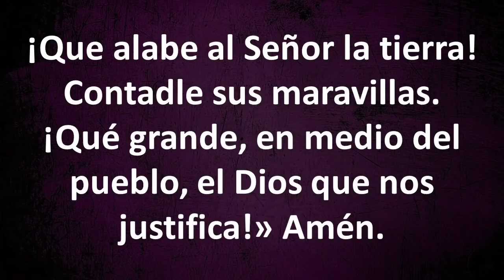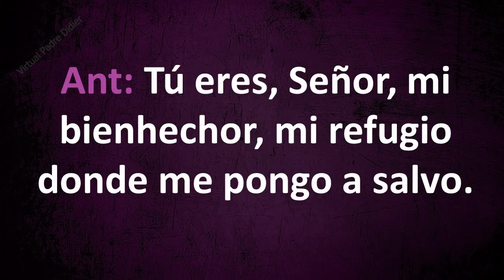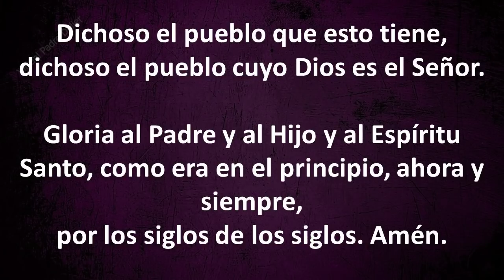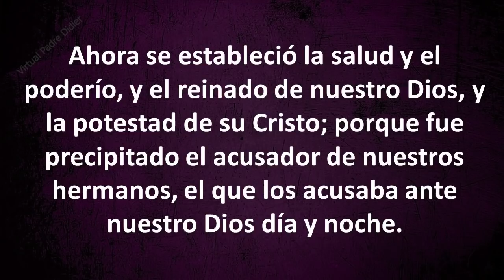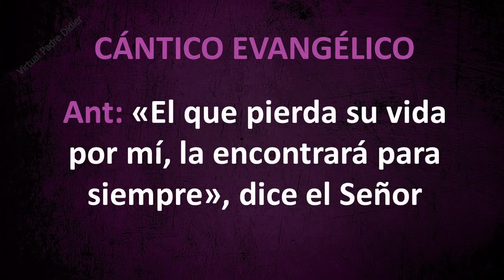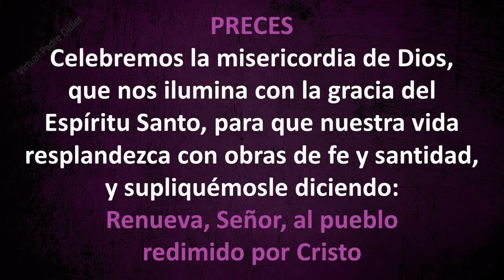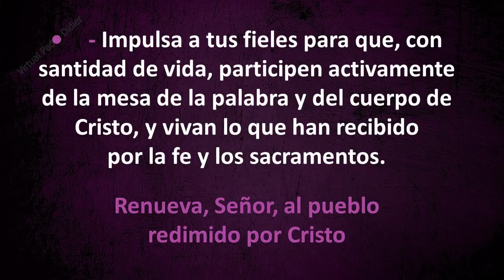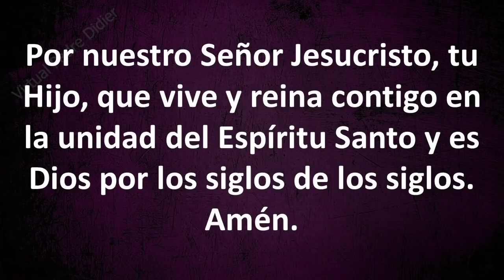Vísperas. Oración de la tarde. Jueves después de Ceniza. 18 de febrero de 2021. Padre Didier.